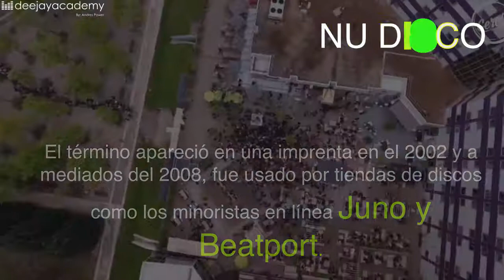¿Has escuchado del género NUDISCO?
¿Alguna vez habías 🎧 escuchado este Sub Género? ▶ Hoy te Contamos un poco de que es el NU DISCO.